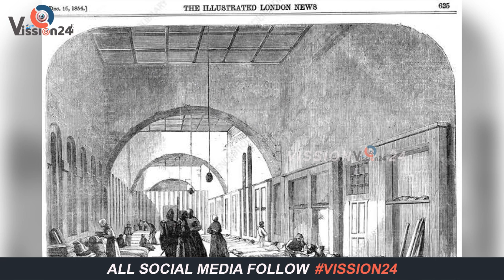ದೀಪಧಾರಿಣಿ ಫ್ಲಾರೆನ್ಸ್ ನೈಟಿಂಗಲ್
Hai Friends Welcome To VISSION24 Kannada Youtube Channel 🥰🥰🥰
hidden secrets, Indian and world history, easy and traditional and the science behind Indian practices.

Content Created and Presented by : Dayanand 💕

Music credits. 💖💖